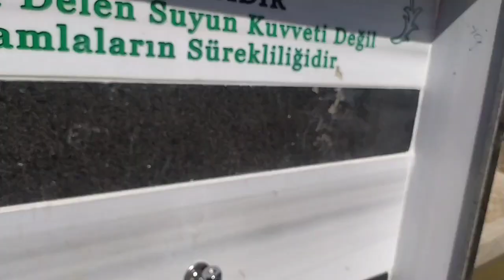BİZİM BURANIN YAZLIK YILKI ATLARI